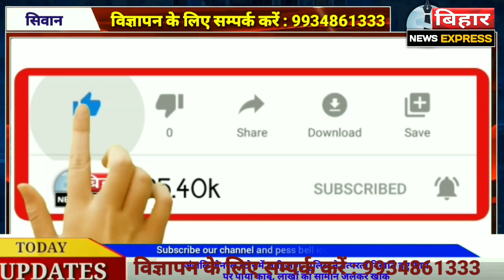सिवान- नगर थाना क्षेत्र के अंजलि जेनरल स्टोर में लगी आग। पुलिस की तत्परता से आग पर पाया काबू।